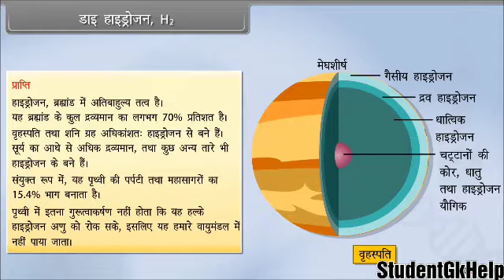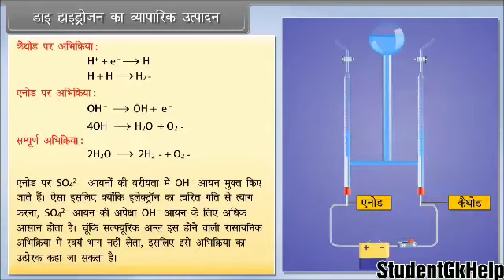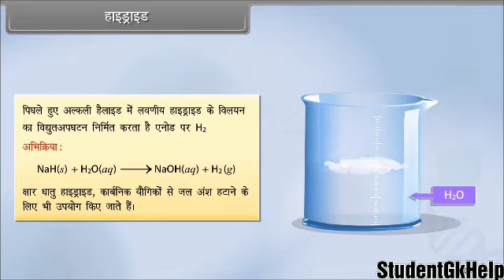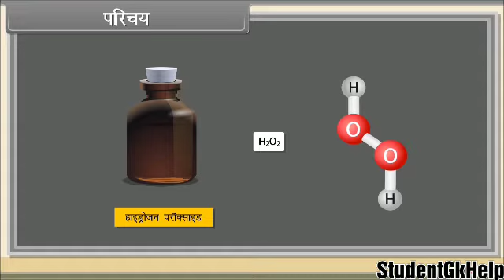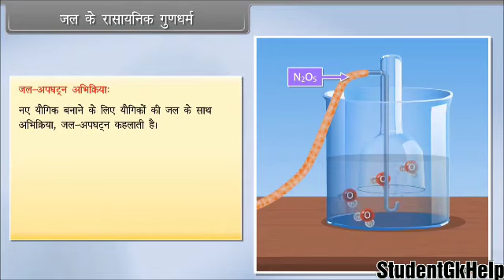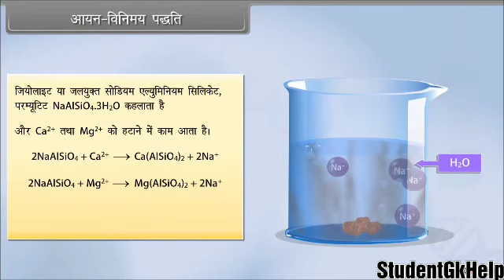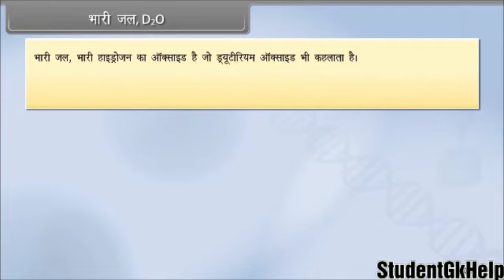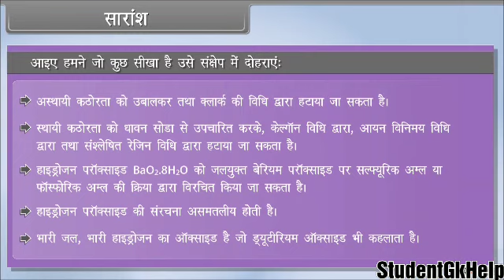Class-11th Science "Chemistry" Ncert Topic-हाइड्रोजन